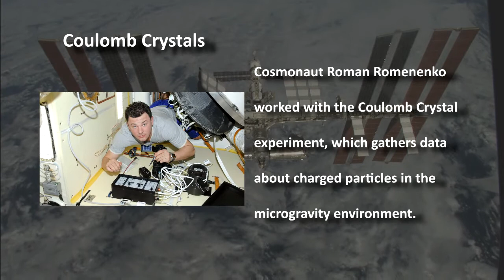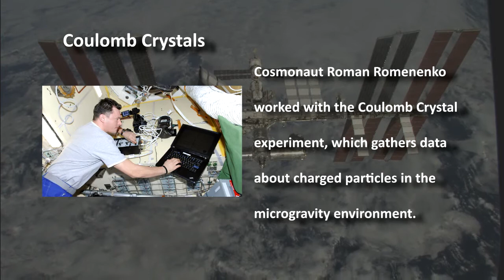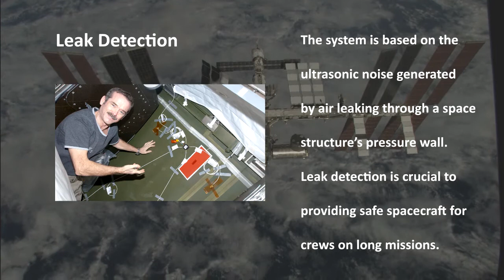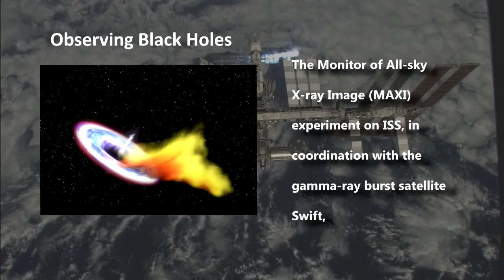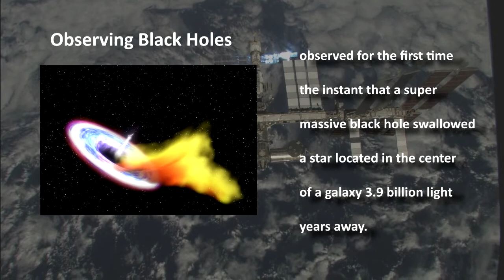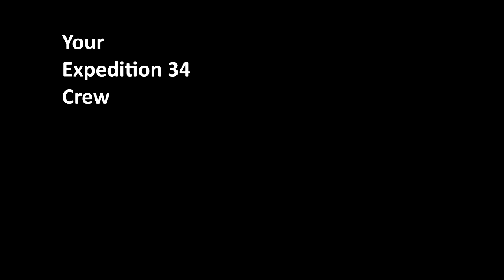Biweekly ISS Research Update - Feb. 12, 2013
Biweekly ISS research video update for Feb. 12, 2013.